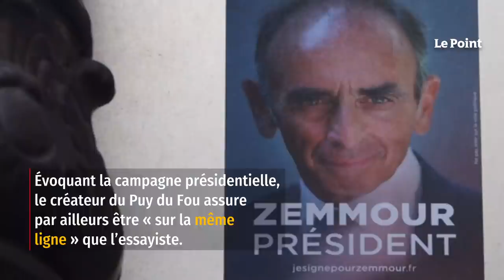Philippe de Villiers participe au déplacement d’Éric Zemmour en Arménie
Éric Zemmour a-t-il glané un nouvel allié dans la course à l’Élysée ? Selon les informations de nos confrères d’Europe 1 samedi 11 décembre, le candidat à l’élection présidentielle est accompagné, à l’occasion de son déplacement en Arménie, de Philippe de Villiers, qui pourrait ainsi faire son retour en politique. Absent du meeting de Villepinte, où il avait été convié, Philippe de Villiers avait rapidement fait part de ses regrets.L’information a été confirmée samedi à la mi-journée par le principal intéressé, qui écrit sur son compte Twitter.